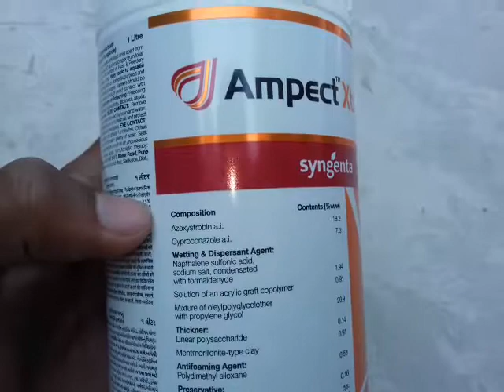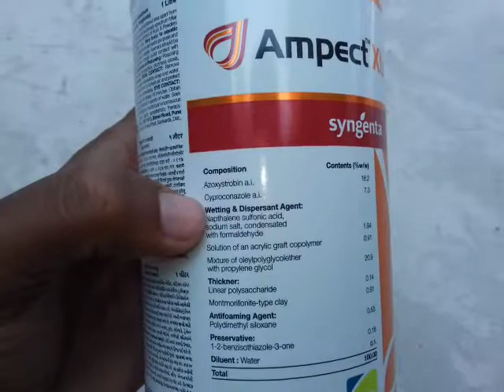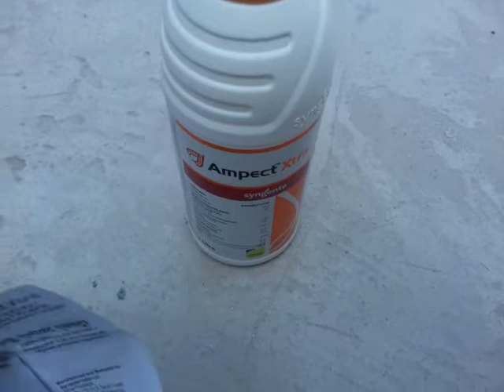Ampect Xtra by Syngenta - ਕਣਕ ਦਾ ਧੱਕ ਪਾਊ fungicide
ਕਣਕ ਅਤੇ ਮੱਕੀ ਦੇ ਸਿਖਰਲ਼ੇ ਝਾੜ ਲਈ...